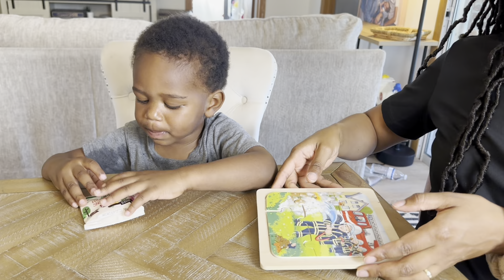Real life morning with a mom of 4|Breakfast and Homeschool|vlog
Hi
I am Isabelle, the content creator of this channel!

This morning we had breakfadt and then it was homeschool for my 2 younger kids. I had a little bit of me time because my husband came back from his 48h shift and took the kids out.

I start my day with my protein powder from Ora Organic. It helps me keep my energy levels stable through the day!

🥰Try it with my discount🥰

🥳You can get 10% on top of the existing 20% if you order with my link or use the code
💚familydream-10💚